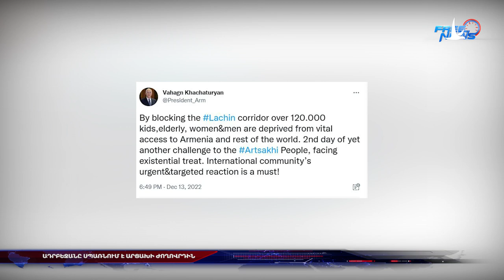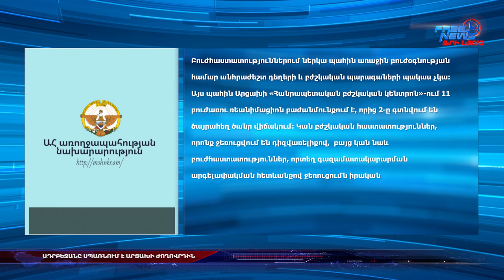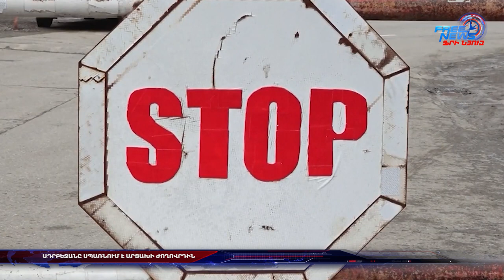Ադրբեջանը սպառնում է Արցախի ժողովրդին